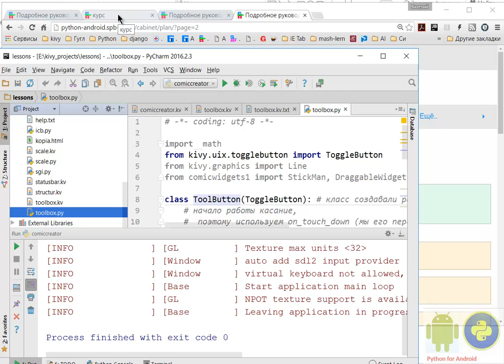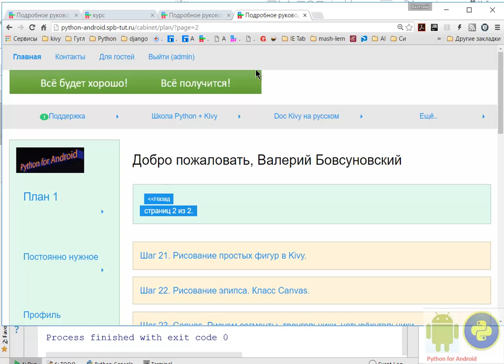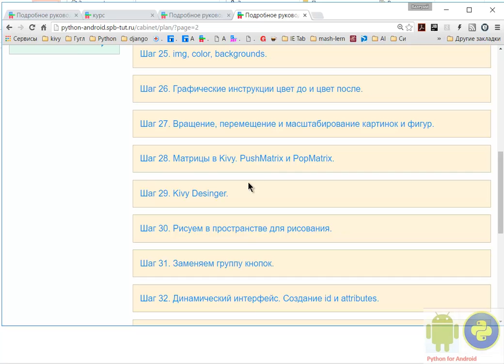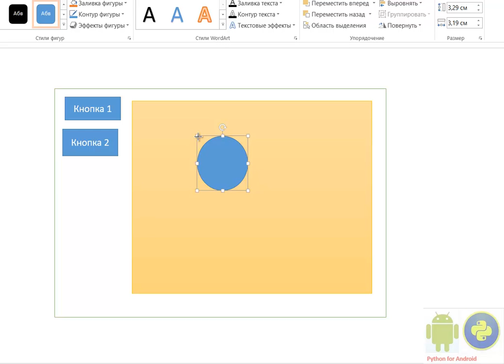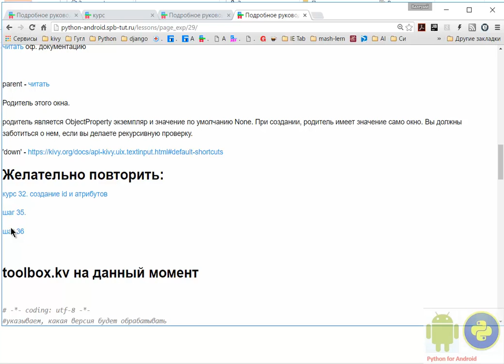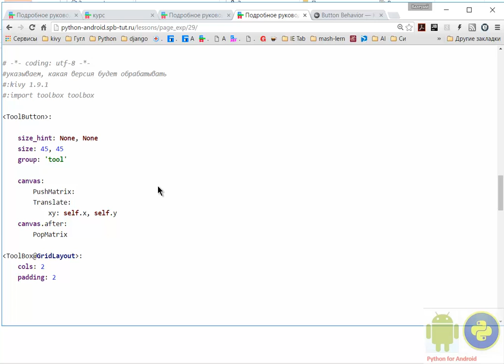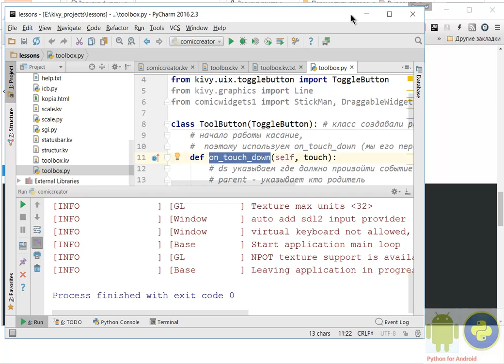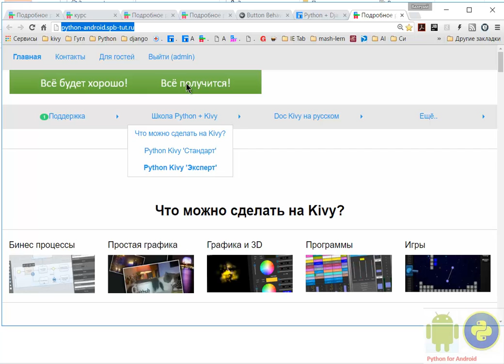Создание и связывание событий в Kivy Python.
Шаг 37. Создание и связывние событий. Создадим класс ToolButton для рисования.

Наша цель научиться создавать и связывать события в Kivy.
НЕ удивительно, что Kivy понимают не многие и трудно подойти без предварительного объяснения.
Но, как только чуть вникнете, становится понятно насколько просто, удобно работать с Kivy.